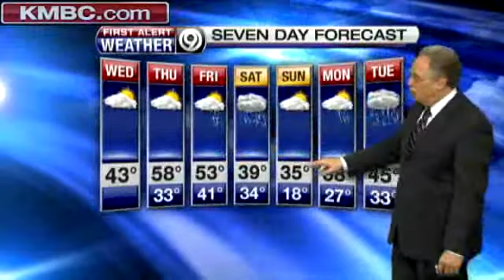Temperatures On Cooler Side Today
KMBC's Joel Nichols has the latest on your forecast.